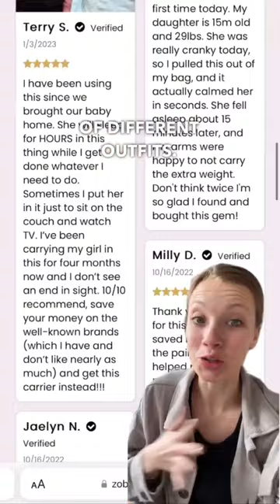🔥Product Link in the Comments!🔥 Mama's Bonding Comforter